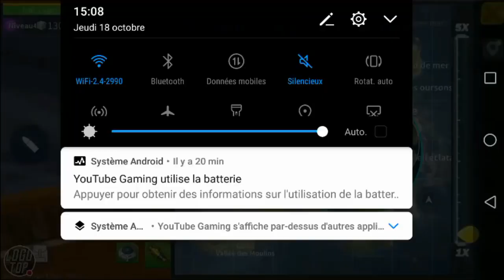Je suis le plus fort au Sniper - Créative Déstruction -